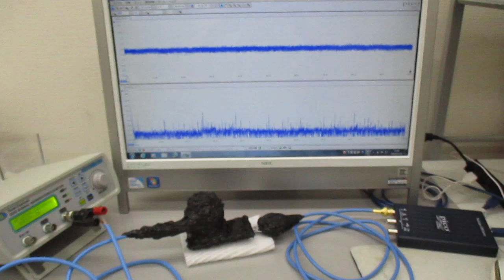超音波実験（表面弾性波による非線形振動現象）